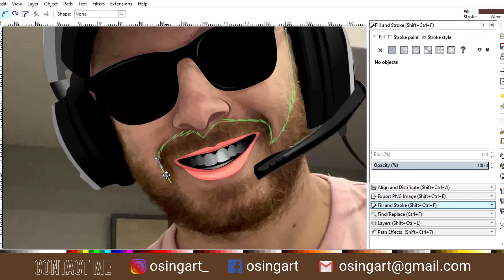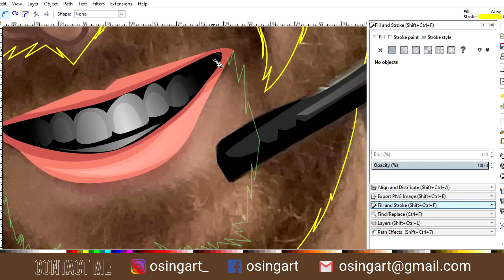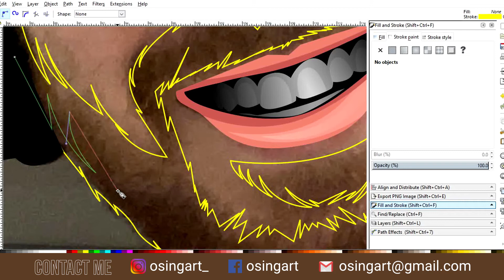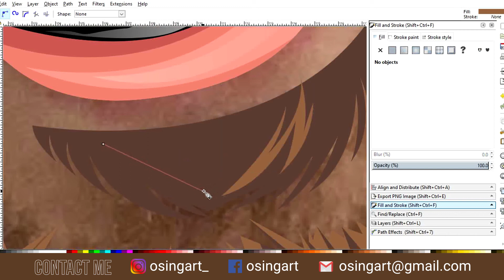Create gaming logo from photo use inkscape Video3 beard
software inkscape 0.92.4 (FREE SOFTWARE)

I invite you, i have group for  streamer community, we can discuss and solve problems there. i hope you can join.